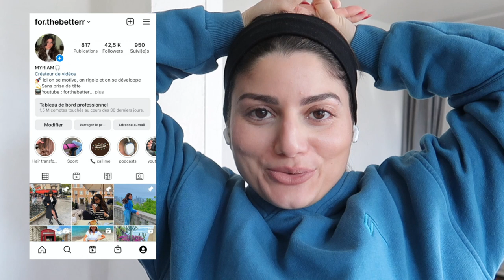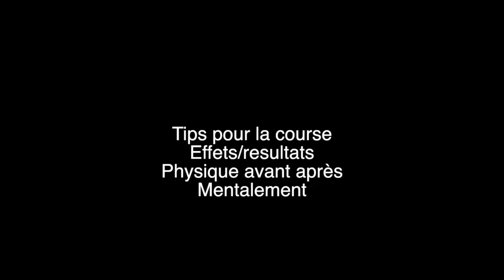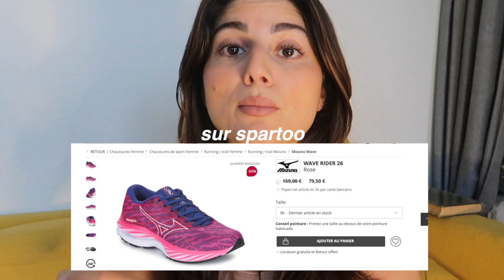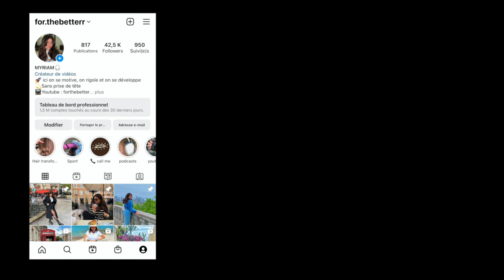JE COURS TOUS LES JOURS PENDANT 1 SEMAINE (RESULTATS AV/AP, tips mindset) partie 1 challenge running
Aujourd'hui on se retrouve pour une nouvelle vidéo : JJE COURS TOUS LES JOURS PENDANT 1 SEMAINE (RESULTATS AVANT/APRES, conseils, mindset) partie 1, le runningmotivation est juste dingue, je vous montre les résultats avant après et aussi je partage ce que j'ai pu remarqué au niveau midset. Je vous montre les tips et les effets en fin de vidéo pour qu'on se motive ensemble !
c'est un challenge très populaire aux USA. Bien evidemment, j'ai fait 45 min de sport pendant ce challenge !!

☆Workout de cette vidéo  :
Chaine de Pamela Reif
☆💌Contact pro / collaboration 💌
☆INFOS:
Je m'appelle Myriam, j'ai 29 ans et je partage avec vous mes experiences et challenges pour vous inspirer :)
☆IVIDEO TOURNEE ET MONTEE + MINIATURE  PAR MYRIAM (moi-même lol)
☆. cette vidéo n'est passponsorisée :)